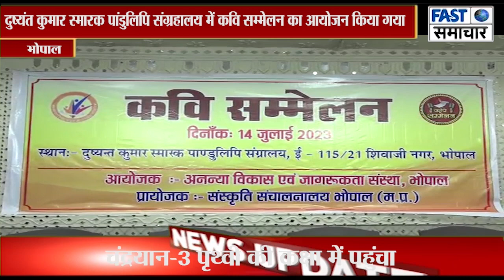राजधानी भोपाल के दुष्यंत कुमार स्मारक पांडुलिपि संग्रहालय में कवि सम्मेलन का आयोजन किया गया